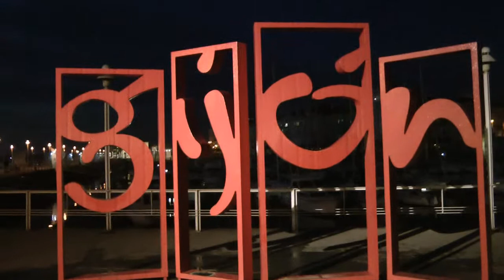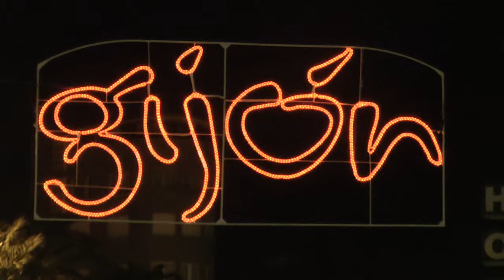Nº 22 Gijón mala mar de día y de noche Conocer Gijón Asturias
Gijón ye guapo de día de noche, con la mar como un platu con la mar como un demonión, pasear por sus distintas orillas y contemplar Gijón de día o de noche ye todo un lujo un lujo que todos podéis disfrutar visitando esta preciosa Villa, tomar unes botellines de sidra y compartir con amigos todo lo que nos ofrece esta bella ciudad que nun ye ni grande ni muy pequeña ye lo justo para estar bien, os dejo ye mejor que lo veáis.
Jóse (ELCAMARONIN)
Gijón day ye handsome night, with the sea as a platu with the sea as a demonión, stroll along the shore and watch different Gijón day or night ye a luxury a luxury that everyone can enjoy visiting this beautiful Villa, take join bottles of cider and share with friends all it offers us this beautiful city nun ye neither big nor too small ye just enough to be well, better than I leave ye see him.
Jóse (ELCAMARONIN)